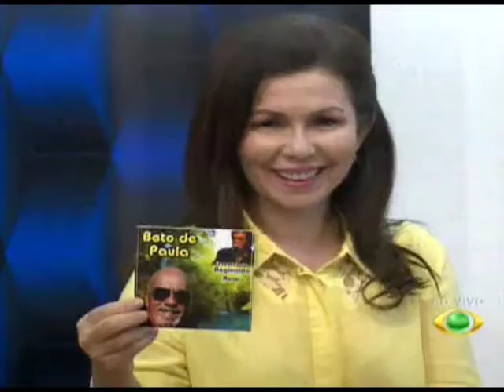CÂMERA 13 08.04.16 PARTE 2